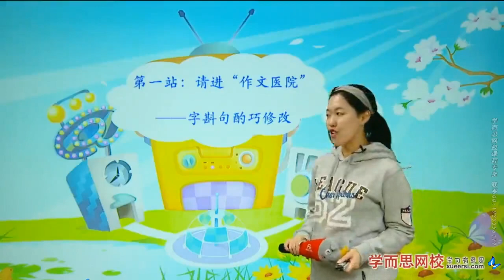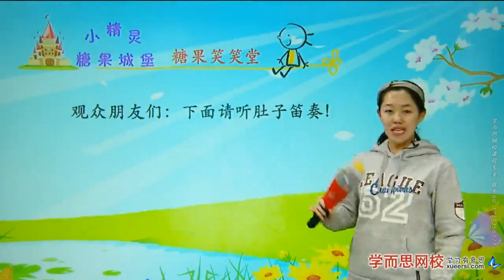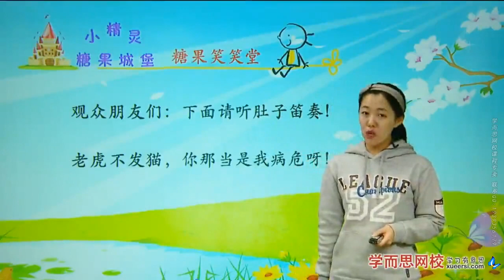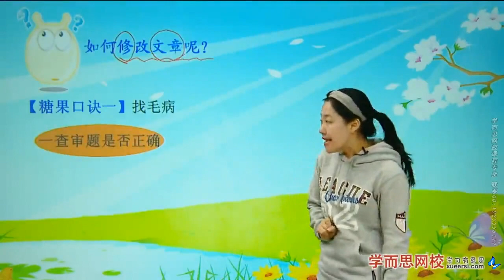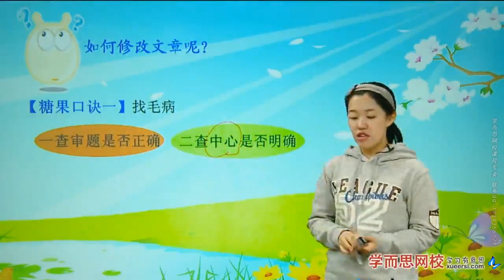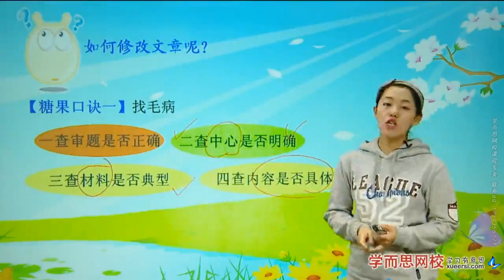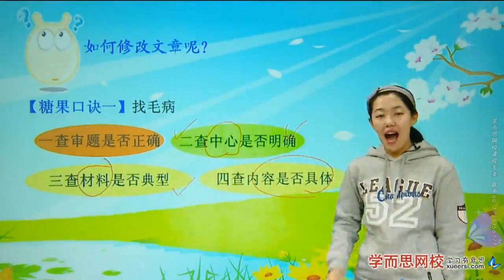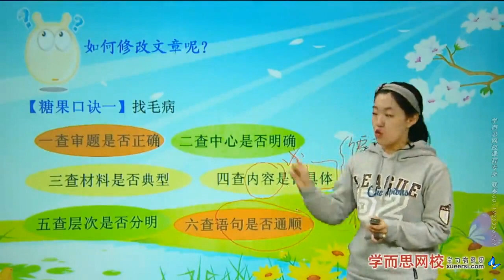【基础】修改病句第1段